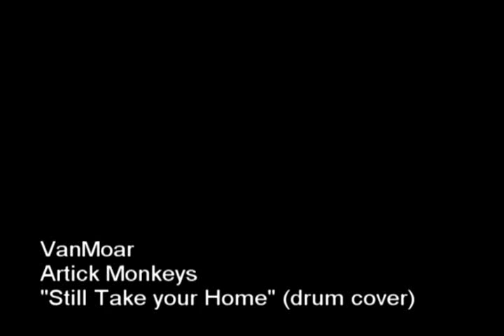VanMoar - Arctic Monkeys - Still Take You Home (Drum Cover)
Drum Cover Of Arctic Monkeys
My favorite Band Its Amazing
Followme On Facebook